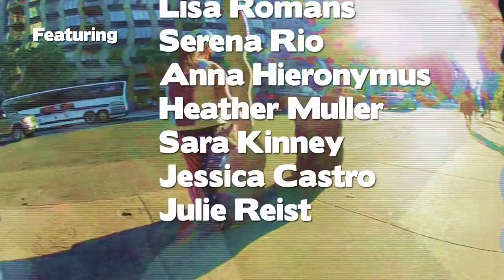The Queens of New York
Presented by MessQueen New York

Real girls riding bikes, causing trouble, and shakin' ass in their wildly printed leggings!"

This video features leggings from MessQueen's 2012/2013 Basic Legging Collection worn by real New York City urban cyclists.

The girls are on the run.  After winning a game of dice against Crooklyn's finest thugs, they fly through city streets trying to keep what"s rightfully theirs.

Along the way, they dance, they bounce, they get low, set things ablaze, wrap themselves in pythons, frolic in fountains, and raise hell.

Directed by Courtney Gamble and Amanda Hagy
Director of Photography- Alice Millar
Edited by Sara Kinney

MessQueen New York is an emerging clothing line known for their bright, playfully printed leggings using every color in the spectrum. Aside from their leggings, MessQueen also offers a variety of colorful fashion-forward products for the always hip and uniquely dressed woman on the go. All of MessQueen New York's products are made locally in New York City and shipped world-wide!